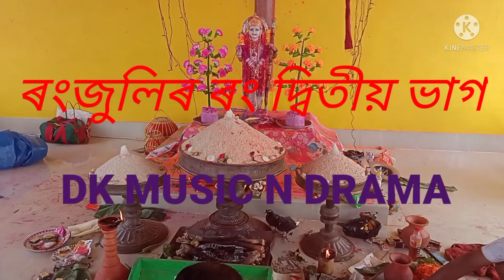ৰংজুলিৰ দৌল ..PART 2..DK MUSIC N DRAMA..Gautam sutradhar#